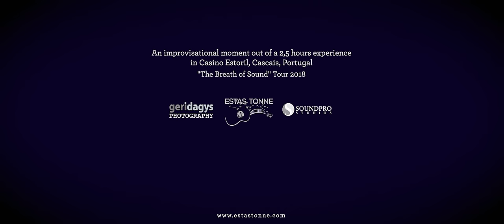Estas Tonne || The Essence || Portugal - “Breath of Sound” World Tour 2018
“The Essence” is a glimpse of a 2,5-hour sound journey that took place in Casino Estoril, Cascais, Portugal, during the “Breath of Sound” World Tour 2018.

⭐💛⭐Digital download and streaming of this recording is available now!⭐💛⭐